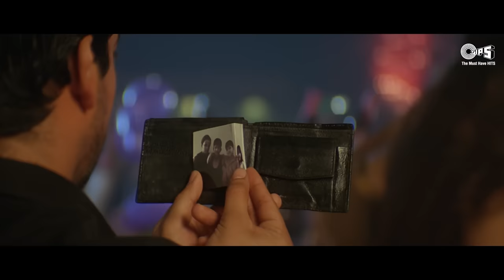Surat Pe Teri Pyar Aave | Emraan Hashmi, Aftab | Hema Sardesai & K.K | Dance Song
Song: Soorat Pe Teri Pyar Aave
Singer(s): Hema Sardesai, K.K., Jayesh Gandhi
Music Director: Himesh Reshammiya
Lyricist: Sameer

Movie Cast & Crew:
Movie: Footpath
Producer: Tips Films, Mukesh Bhatt
Director: Vikram Bhatt
Cast: Emraan Hashmi, Aftab Shivdasani, Rahul Dev, Bipasha Basu

Song Lyrics:

Aayee Aave Aayee Aave Aayee Aave
Aayee Aave Aayee Aave
Tere Liye Dil Duwa Karta Hai Tere Liye Dil
Varee Jaoon Main Varee Jaoon Main
Tere Liye Dil Faisla Karta Hai Tere Liye Dil
Surat Pe Teree Pyar Aave
Bin Tere Abb Raha Naa Jave

Mahiya Ve
Tum Pe Dil Aayee Aave

Yaree Yaree Teree Yaree
Lage Dil Ko Pyaree
Teree Yaree Lage Dil Ko Pyaree
Haree Haree Teree Chahat Mein
Chain Main Haree
Teree Chahat Mein Chain Main Haree
Aaj Kal Raat Bhar Nind Aatee Nahee
Inn Labon Se Teree Pyas Jatee Nahee

Tanhayee Me Hosh Udave
Har Pal Teree Yad Satave
Mahiya Ve

Meri Meri Too Hai
Kamjoree Kambakht Meri
Too Hai Kamjoree Kambakht Meri
Teri Teri Mujhe Har Waqt
Khwahish Hai Teree
Mujhe Har Wakt Khvahish Hai Teree
Yeh Teraa Ishk Toh Hai Shikaree Bada
Main Gaya Jan Se Pech Aisa Lada
Betabee Mujhko Tadpave
Betabee Mujhko Tadpave
Kaun Bhala Mujhko Samjhave
Mahiya Ve

Surat Pe Teree Pyar Aave Bin Tere Abb Raha Naa Jave